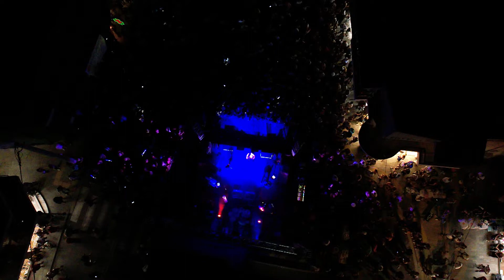Lefki Nyxta Srav Live (slo-mo)